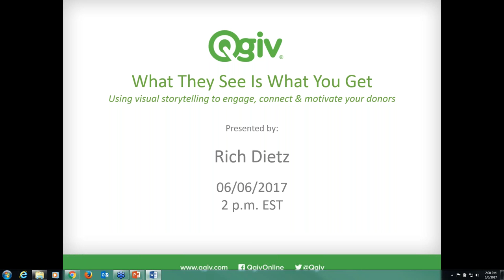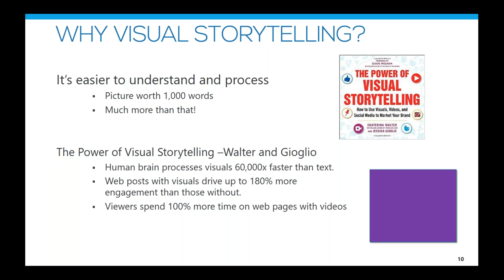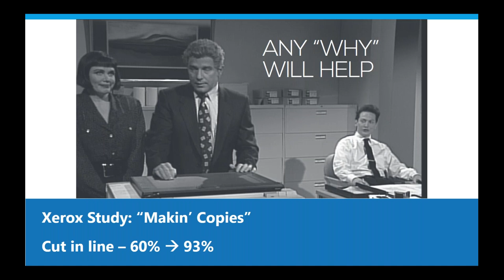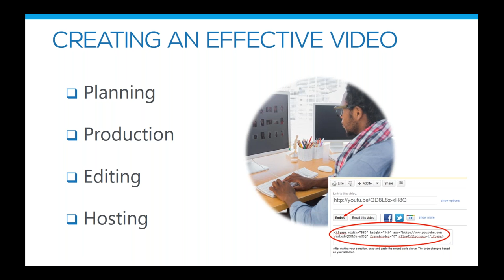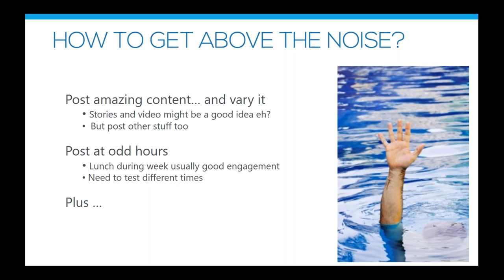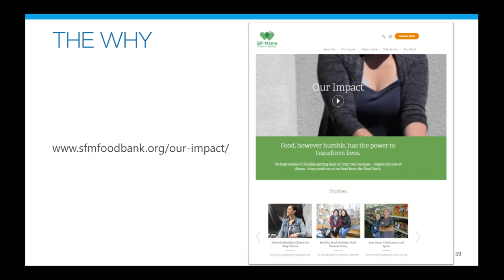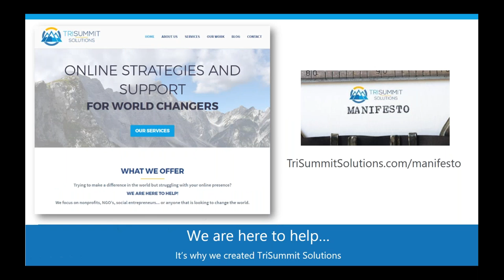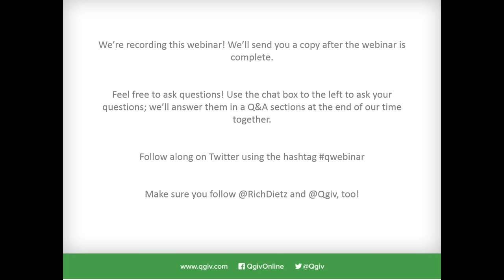What They See Is What You Get: using visual storytelling to engage, connect & motivate your donors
You have probably heard all the talk about how powerful "storytelling" can be to get your message across and engage your supporters. You also know that you need to be doing a better job on social media, but it's hard to always be coming up with interesting and exciting stuff to say, right? So why not combine the two and give your supporters exactly what they are looking for in a way that they find interesting, engaging and memorable?

Using "visual storytelling," we combine the power of stories, online video and social media to produce amazing results. In this webinar, we will discuss the science behind the power of storytelling as well as the art of crafting a story that gets your supporters engaged and taking action.